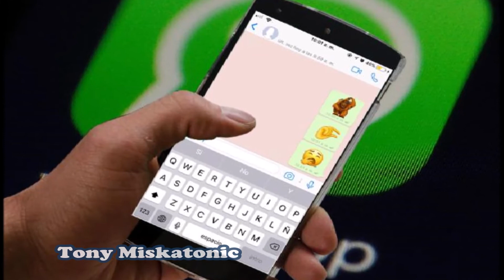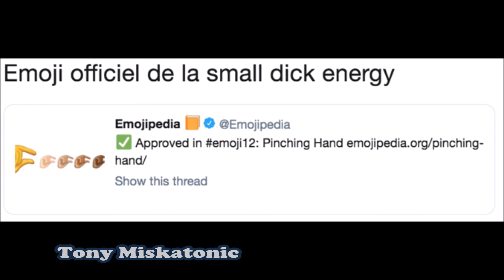Si tu novio tiene "paquete" pequeño este es el emoji que usarás.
En cuanto a la definición de emoji 'mano que pelliza' que mayor unanimidad encuentra en las redes... Pues sí, es esa, la del nepe pequeño. Lo decía sin tapujos Vice en su portal estadounidense: "Finalmente, un emoji para burlarse de los hombres".